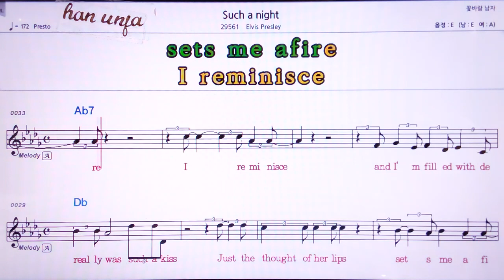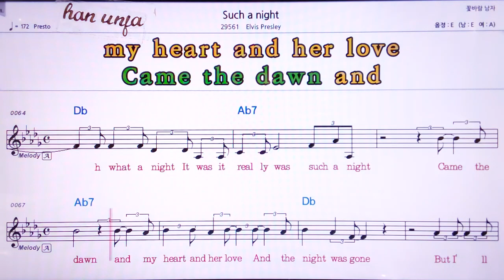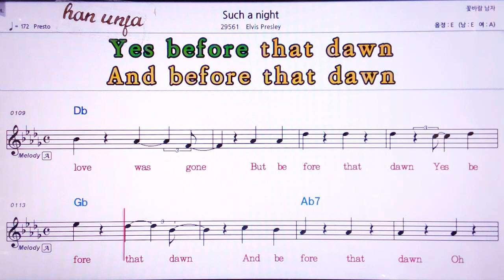💖Such a night/Elvis Presley👍MR,노래방, 악보, 코드,Karaoke With Sheet Music